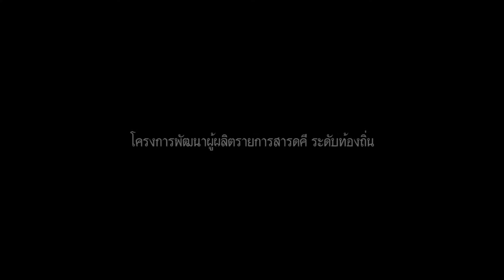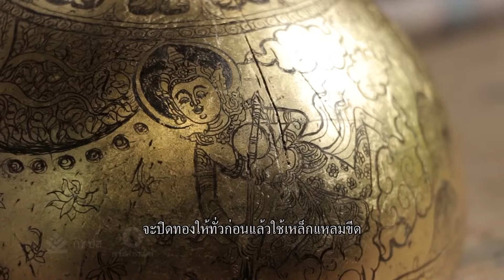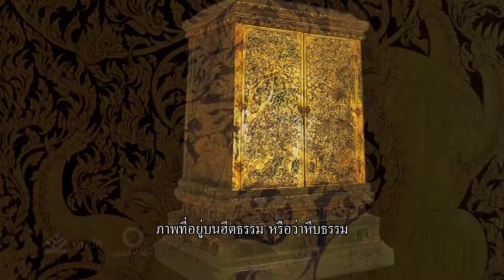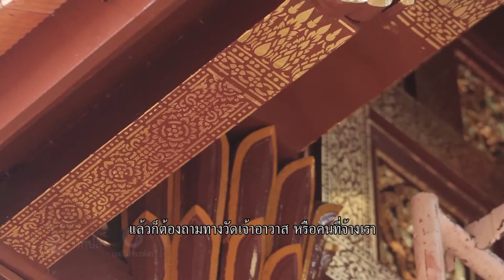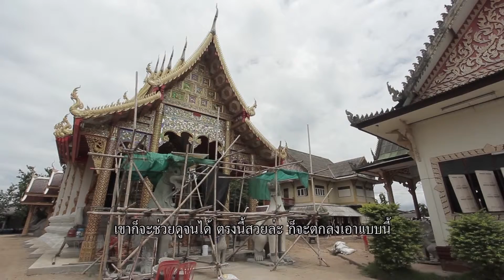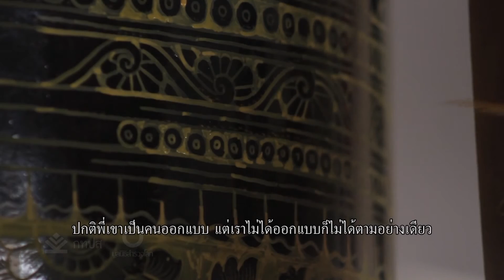วัฒนทำมือ Story of Hand ทีม ต้นทาง Part1